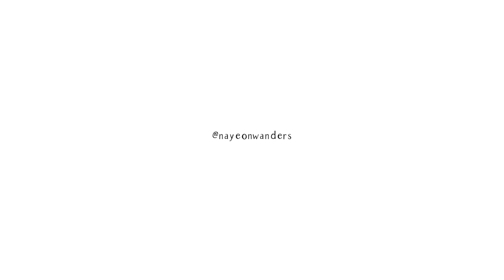the last weekend of october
**this vlog was shot on iPhone XS 1080p at 60 fps**

October 28 Saturday:
Lunch date at Yard House. Ordered Chicken Lettuce Wrap and Nashville Hot Chicken Sandwich. 5/5 for both!

October 29 Sunday:
Shopped with my sister. Lunch at Corner Bakery Cafe. Ordered Chicken Pomodori Panini and Chicken Carbonara. 5/5 for both!
Played with Mochi, my sister's cat. Follower her on Instagram @mochi_tabby (: She's the sweetest. Dinner at Souplantation. YUM. The ending scene = showcasing a new beret I bought from Zara earlier that day.